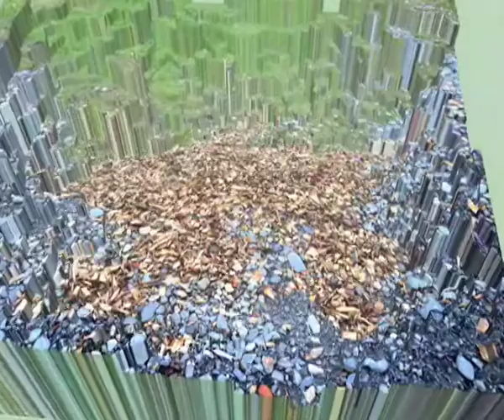Cliff grounds - Rachel Patch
This experimental animation was created as part of a Year One National Diploma Art and Design student project exploring the theme of landscape. The animation was made using a combination of photography, drawing, digital animation, digital model making, film and sound editing.